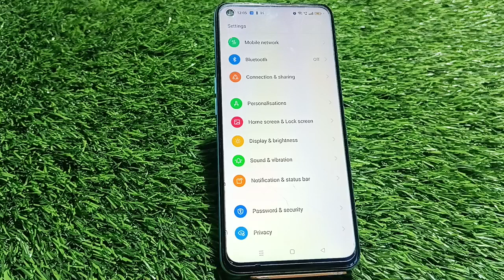How To Set Internet Connection Setting In Oneplus 11R, Show Network Speed,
How To Setinternet Connectionsetting In Oneplus 11R, Show Network Speed